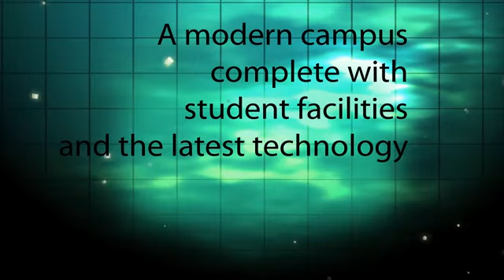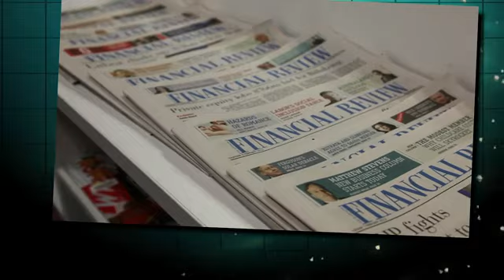Blue Mountains Sydney Campus Tour ( Les Roches )